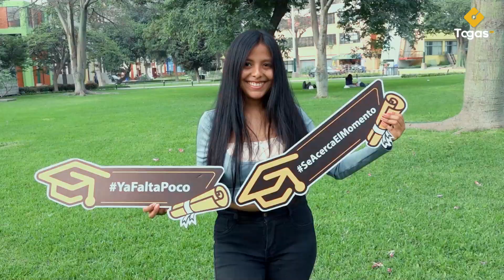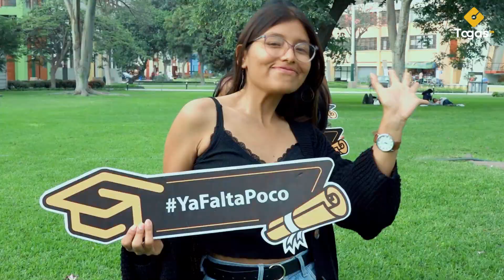Invitación: UNI - Facultad de Ingeniería Química y Textil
¡Acompáñanos a celebrar este logro tan importante! La ceremonia de graduación de la promoción 2022 – II “Ing. Jorge Cosco Grimaney” de la Facultad de Ingeniería Química y Textil de la UNI, el cual se llevará a cabo este sábado 20 de mayo a las 2:00 p.m. 👩🏻‍🎓👨🏼‍🎓
📲 ¡Transmisión en vivo por Facebook live!